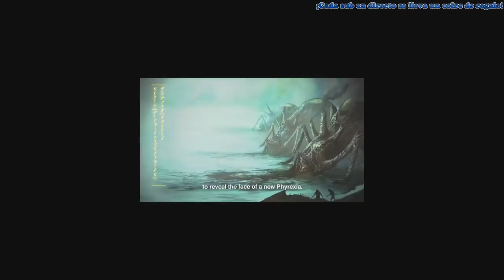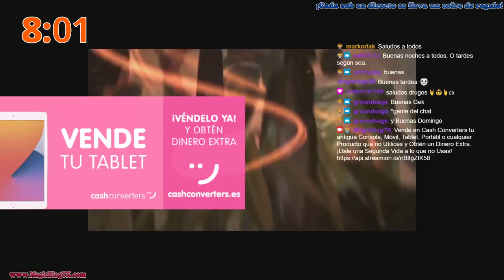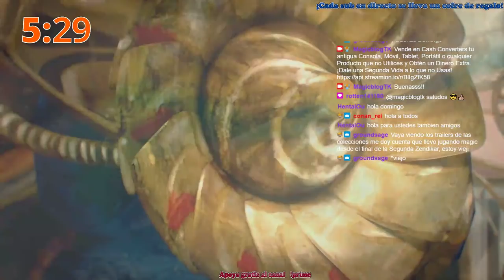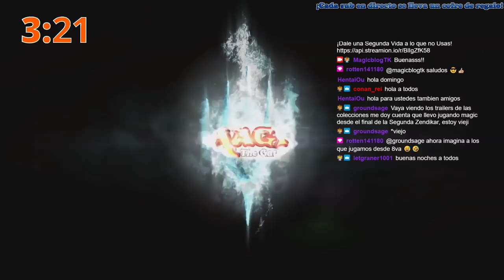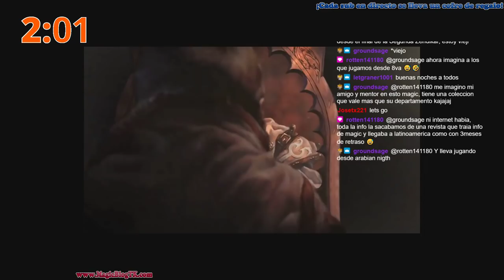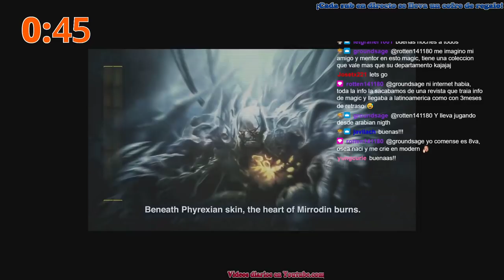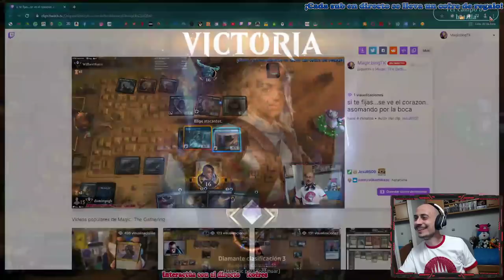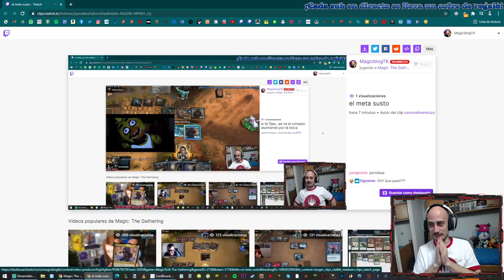Rankeando en Histórico, casi en Mítico. Elfos y Monoblue Tempo [15-3-21]